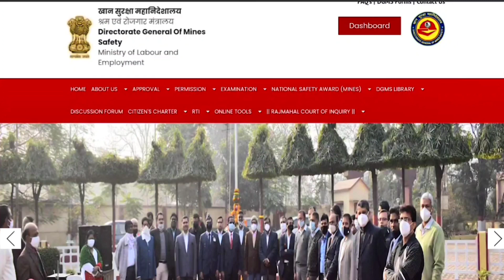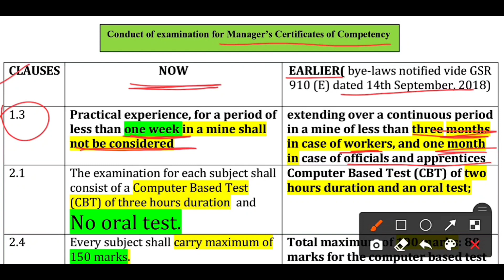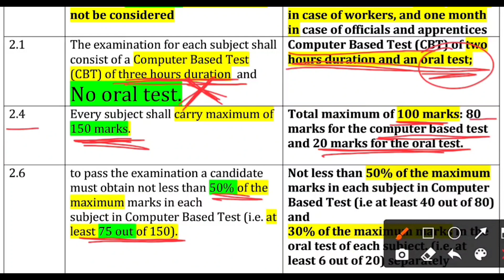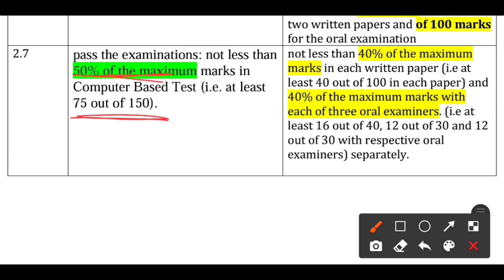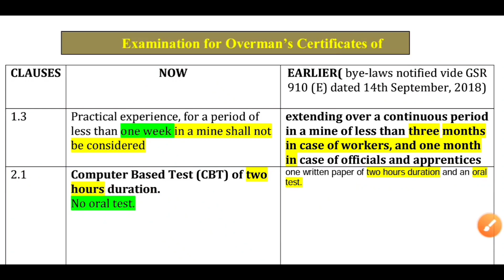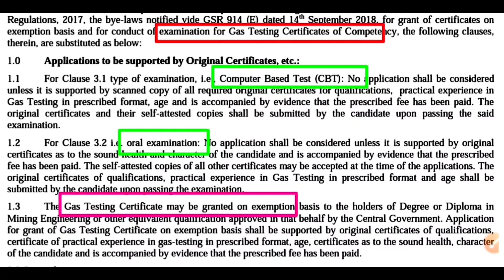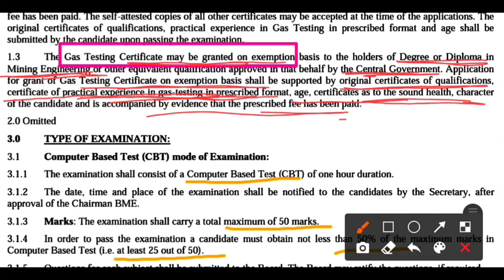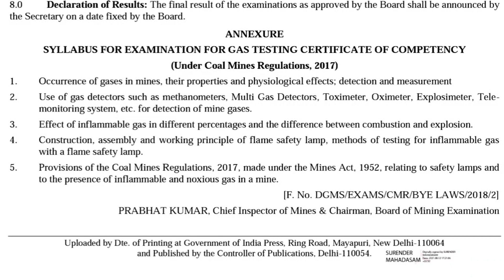No exam for Gas Testing Exam/ No oral exam for Mining Competency exam/Overmen / Sirdar/ DGMS news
No exam for Gas Testing Exam/ No oral exam for Mining Competency exam/Overmen / Sirdar/manager/ DGMS latest news/CMR 2017 byelaw/

This video is all about the latest notification by DGMS Regards some changes in different Mining competency exam like no further oral exam, no gas testing exam required for diploma in mining engineering and degree in mining engineering, Patter of exam, details syllabus of for different mining competency exam.

This channel is specially  made for the following
1.Video Lecture related to mining engineering courses.
2. Video related to GA or GS(OPSC,OSSSC,OCS examination)
3. Mcq type video cover different mining topics as well as others topic.
4. Mining Gate examination.
5.Gas testing examination.
6.Mining Engineering Objective Type Q & A, Mining Engineering Recruitment( Usefull For All Competitive Mining, Gate Mining Exam ,Coal India, SCCL, Orissa Mining corporation, OMDC, NMDC,NLC, Mine Foremen, Mine Over man Mine Sirdar exam ,Sail Etc.)
7.Mining related job notification video.

Keep supporting so i can continue to provide you with free content!!